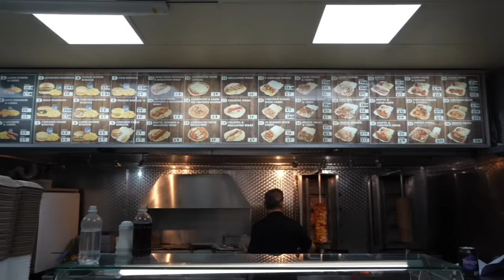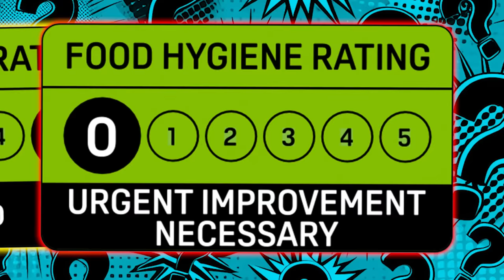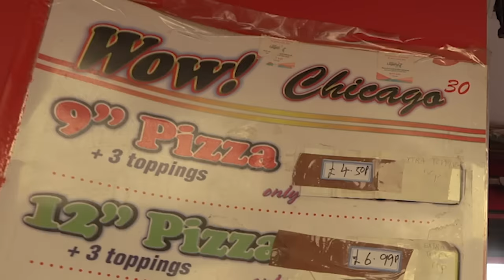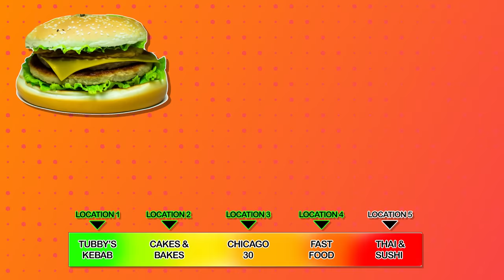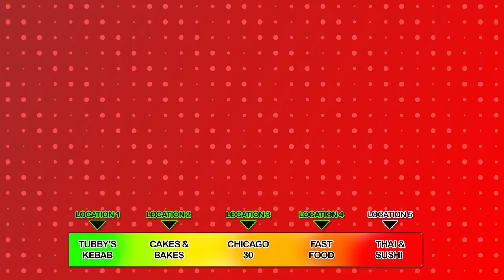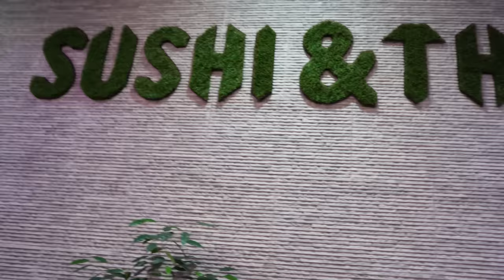I Tried the Worst Rated Restaurants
These London restaurants all got rated 0 on the food hygiene score... That means if they don't fix up soon the government will shut them down. Let's try them!